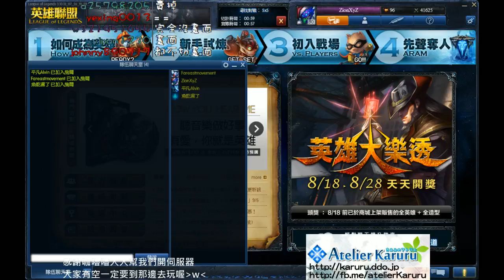【2013/08/26】LOL連敗啦不好看【8/13】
2013/08/25 PM11:10 連三廚在打LOL科科